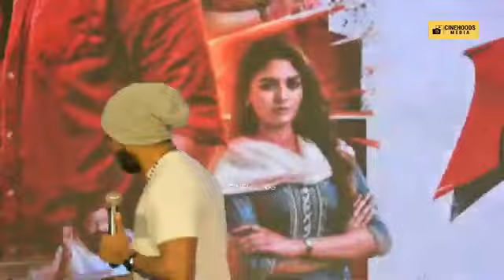കേരളത്തിലെ തൻറെ ആരാധകരെ കണ്ട് അൽഭുത പെട്ടിരിക്കുകയാണ് ശിവകാർത്തികേയൻ|Maaveeran